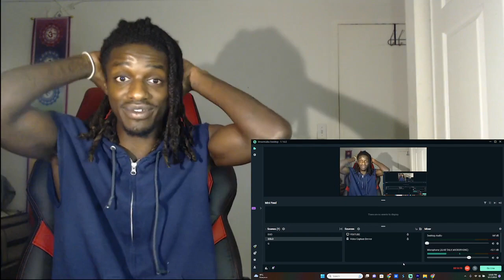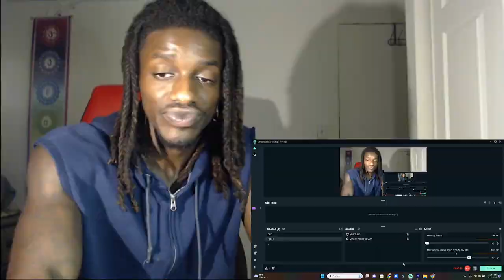Washington Commanders vs Denver Broncos 2023 Week 2 Reaction